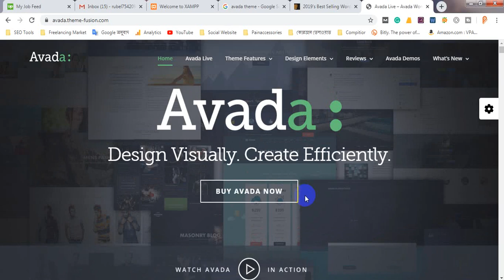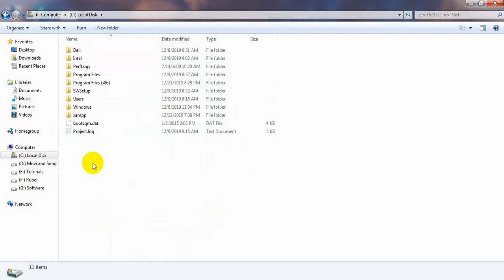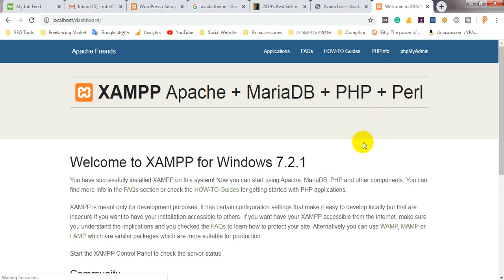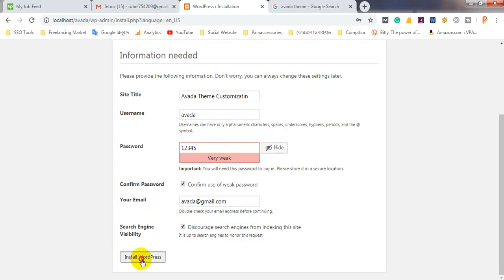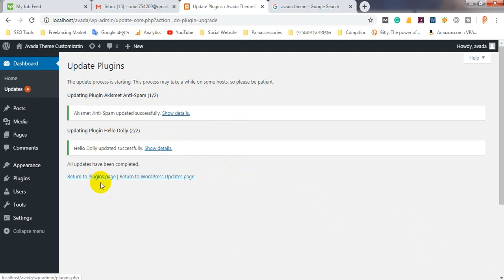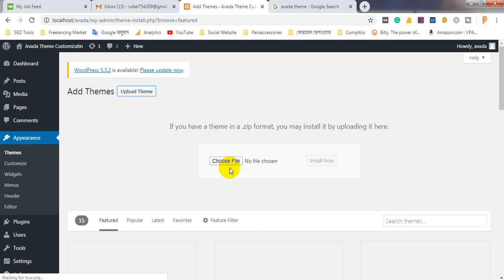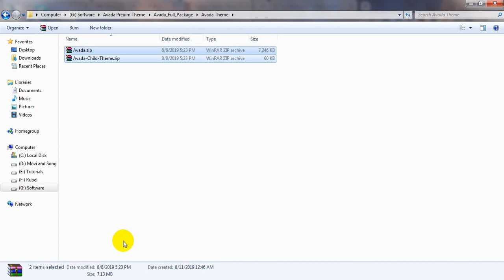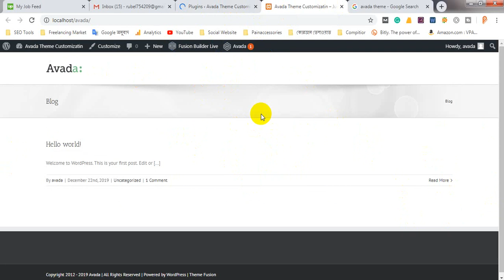Update avada theme customization | Bangla tutorials | class 01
এই ভিডিওটিতে দেখানো হয়েছে, আপনি কিভাবে আপডেট Avada_theme দিয়ে আপনার কাঙ্খিত ওয়েবসাইট তৈরি করতে পারবেন. And যে আপডেট ভার্সন টি দেখানো হয়েছে and লাইভ পেজ বিল্ডার সম্পর্কে খুব ভালো ভাবে আলোচনা করা হয়েছে. আশাকরি ভিডিওটি সম্পূর্ণ দেখলে খুব সুন্দর করে, আপনি এই update_Avada_theme দিয়ে একটি ওয়েবসাইট সহজে তৈরি করতে পারবেন.